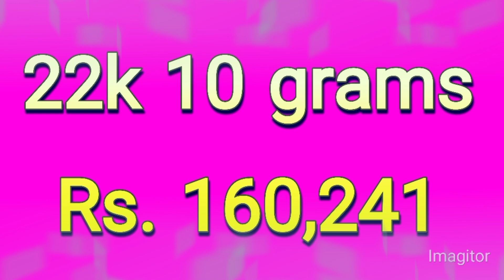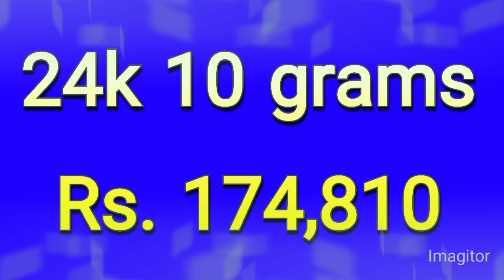gold rate today in pakistan | gold price today | dollar rate today | samma news